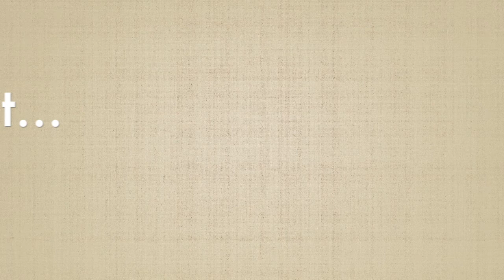A Tea Chat with Yuyun Tea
Over a cuppa, the founders and Yuyun tea chat about the origins of tea, the benefits (and dangers) of tea, tea time and tea ceremonies, and mindful tea drinking.

Yuyun tea is currently available across the UK.